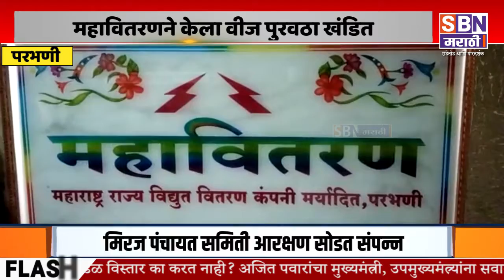PARBHANI | परभणीत महावितरणने आठ हजार ग्राहकांचा केला वीज पुरवठा खंडित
परभणीत महावितरणने आठ हजार ग्राहकांचा केला वीज पुरवठा खंडित, अधिकाधिक थकबाकी असलेल्या वीज ग्राहकांचा वीज पुरवठा केला खंडित